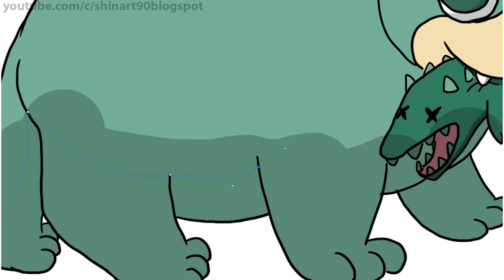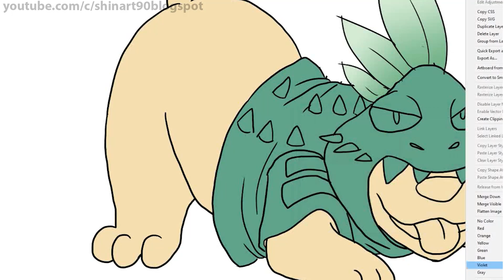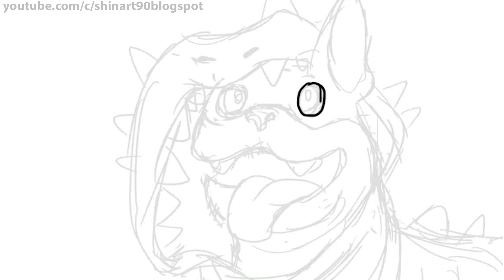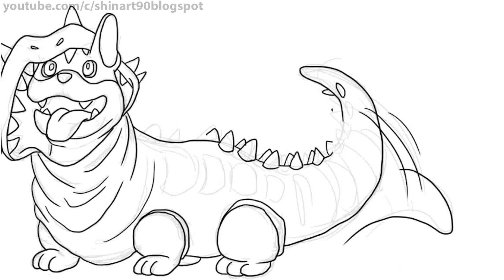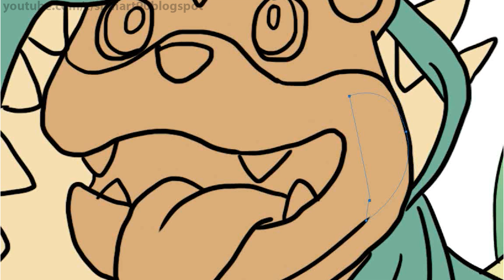What If Lacoste's Logo Were Pokemon Evolution ?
This is our first game (in development)